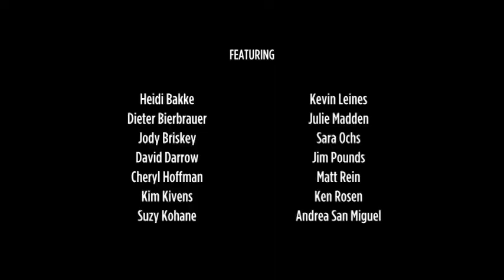Theater Latte Da presents Company: In Process Part Two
Theater Latté Da presents
COMPANY

Book by George Furth
Music Direction by Jerry Rubino
Choreographed by Michael Matthew Ferrell
Directed by Peter Rothstein

As Minnesota grapples with defining marriage, Latté Da presents Stephen Sondheim and George Furth's insightful and hilarious examination of marriage in contemporary society. On the night of his 35th birthday, confirmed bachelor Bobby contemplates his unmarried state. Surrounded by "those good and crazy people, his married friends," Bobby weighs the pros and cons of married life, leading to one of the most profound conclusions in the American Theater. Company showcases Sondheim at his brilliant, witty best, including the songs "Another Hundred People," "Side by Side," "The Ladies Who Lunch" and "Being Alive." The original Broadway production won six Tony Awards, including Best Musical, Best Score, Best Lyrics and Best Book.

Starring Dieter Bierbrauer as Bobby.

BOX OFFICE:
Ordway Center
(Previews starting at $19)

Groups of 10+ save!

PERFORMANCE DATES AND TIMES:
October 25 - November 18
Wednesdays -- Saturdays, 7:30 p.m.
Sundays, 2:00 p.m.
Previews: October 25 & 26
Opening Night: October 27

DIRECTOR'S DIALOGUE:
Sunday, October 28 (post show)

POST-SHOW DISCUSSIONS:
Thursdays, November 1, 8 & 15
Sundays, November 4 & 11

AMERICAN SIGN LANGUAGE INTERPRETED PERFORMANCE:
Thursday, November 8, 7:30 p.m.

COMPANY is being performed at:
Ordway McKnight Theatre
345 Washington Street